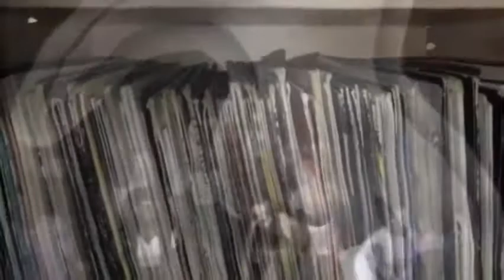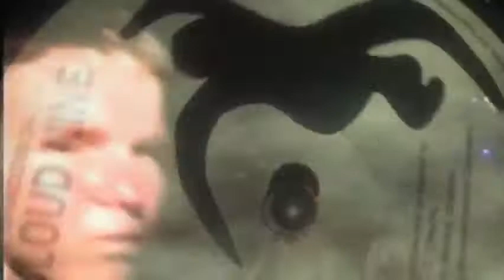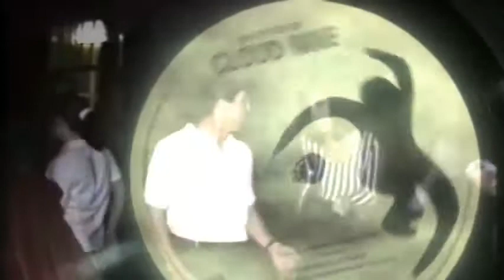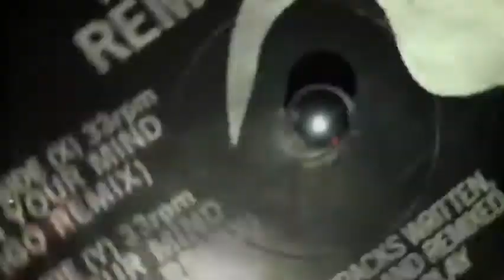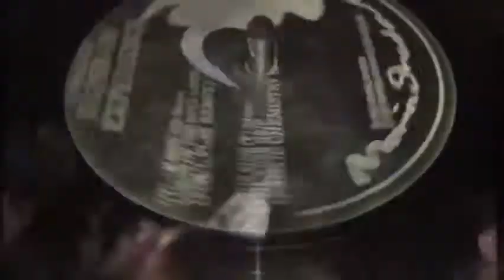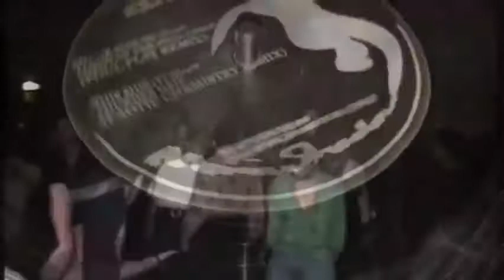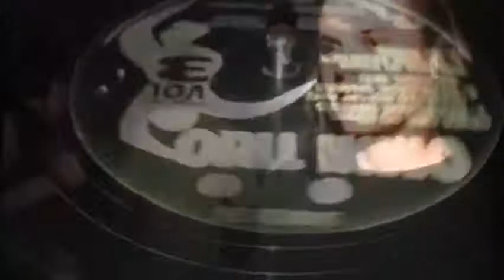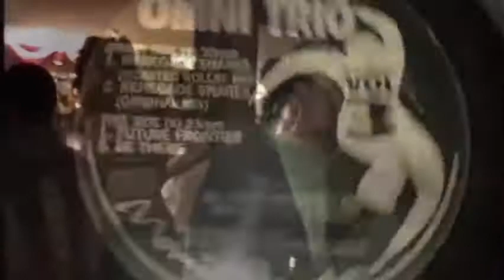MOVING SHADOW RECORDS ONLY VINYL 30 MIN MINI MIX 93/94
RESPECT TO ROB PLAYFORD. AWESOME SEMINOLE LABEL. I OWN A COPY OF EACH VINYL AND MIXED EACH ONE. THIS IS AN APPRECIATION TRIBUTE MIX OF SOME OF MY FAVES FROM THE 93/94 ERA TO SUCH A GREAT LABEL SPANNING 1990 – 2007. HOPE YOU ENJOY. TRACK LIST BELOW

HYPER-ON EXPERIENCE – LORD OF THE NULL LINES ORIGINAL FROM DEAF IN THE FAMILY EP
CLOUD 9 – CALL MY NAME FROM YOU GOT ME BURNIN ORIGINAL
CLOUD 9 - RETURN OF THE DONUT PT 2
FOUL PLAY III REMIX – OPEN YOUR MIND
HYPER-ON EXPERIENCE - THUNDERGRIP KAOTIC THEORY REMIX
BLAME AND JUSTICE - ANTHEMIA (HEAVEN)
OMNI TRIO – FUTURE FRONTIER FROM RENEGADE SNARES VOL 3
HYPER-ON EXPERIENCE MONARCH OF THE GLENN FLIP SIDE OF DISTURBANCE
CLOUD 9 – GUN STAR HERO – FIRST OF 2 ON 1’S.
DEEP BLUE – FANTASY 3 FROM HELICOPTER 1